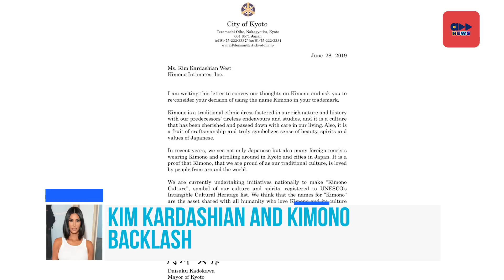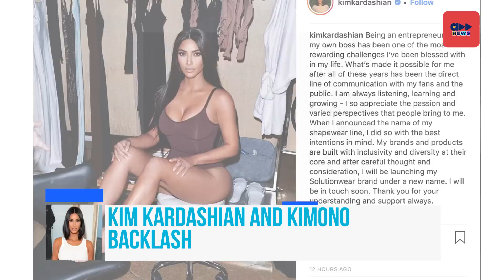Accelerate News- Meet The Big Brother Naija Squad Of 2019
Its another year of drama, romance, and personality clashes as 21 housemates assemble in the BB Naija house to live it out for 3months and go for the 30Million naira grand prize!!! Will you be watching?